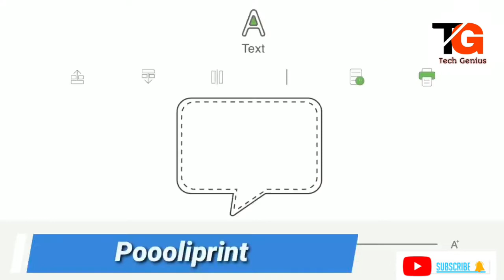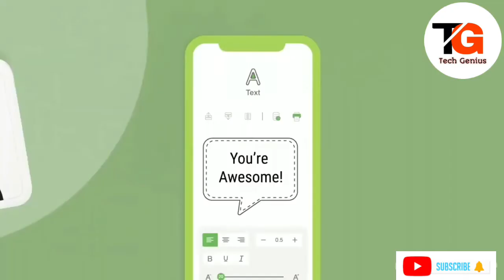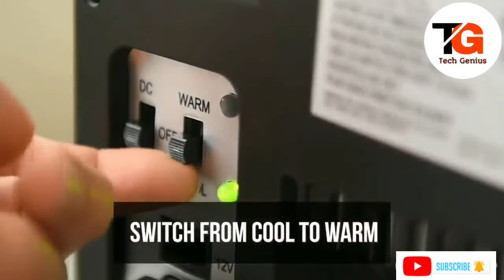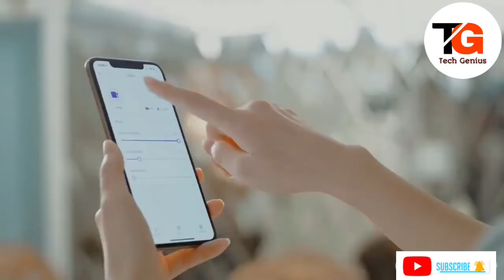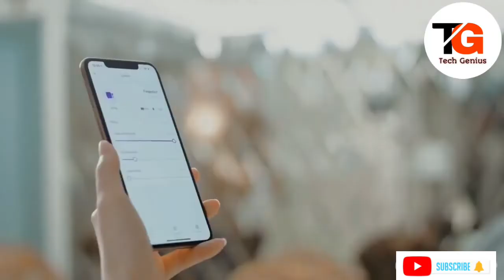8 COOL GADGETS ON FLIPKART AND AMAZON जो आपकी नींद उड़ा देगें 😮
Hello Friends Swagat hai apka humare channel Tech Genius par.

Best electronic gadgets in India
Top 10 electronic gadgets in India
Top 10 electronic gadgets for home
Electronic gadgets list
Top 10 electronic gadgets 2021
List of electronic gadgets used in daily life
Latest gadgets in India 2020
Best smart gadgets in India
Best electronic gadgets to gift in India
Top selling gadgets in India
Latest gadgets in India
Electronic gadgets Made in India
Trending gadgets in India
Smart electronic gadgets
Latest gadgets in India 2021
Cool gadgets India
Cool electronic gadgets
Top 10 cool gadgets on Amazon
Unique gadgets on Amazon
Cool gadgets on Flipkart
Gadgets under 500
Cool gadgets on Amazon India under 500
Cool gadgets on Flipkart under 500
Amazon gadgets
Best gadgets on Amazon under 500
Cheap gadgets India
Cheap gadgets on Amazon
Cool cheap gadgets on Amazon
Latest cheap gadgets

Top 8 Gadgets you didn’t know you needed
Shop for a wide range of electronics from top brands. Get deals, EMI, cashback and more. Enjoy free and speedy delivery. Get more with loyalty points.
Buy smartphones online
Branded Appliances
Lifestyle Products
Top 10 gadgets under 50 - Great deals on Electronics
Vast selection of components, accessories, adapters, media drives & more from top brands. Best Deals. No Cost EMI Available. Top Brands. Low Prices. Easy & Fast Delivery. Huge Selection.
Rating for amazon.in
4.1(405)
Watches from top brands
Amazon Brands
Buy Fitness Trackers
Great deals on Laptops
Kindle e-readers
Buy essentials on Amazon
Exciting exchange offers
No Cost EMI offers
8 LATEST COOL GADGETS YOU MUST SEE | Gadgets under ...
YouTube · Gadget Zone
YouTube · Gadget Zone
In this videoIn this video
4 key moments
YouTube · New Tech Gadgets
8 COOL AND EFFECTIVE GADGETS THAT CAN SAVE ...
YouTube · Tech Zone
8 key moments
Top 8 Gadgets you didn't know you needed - Vijay Sales
Top 8 Gadgets you didn't know you needed · 1. iRobot Vacuum Cleaner. We agree with iRobot that the 'future of clean is now'. · 2. Smart ...
5 Cool Gadgets - Amazon.in
Results 1 - 48 of 4000+ — Zodo 8. 5 inch LCD E-Writer Electronic Writing Pad/Tabledawing Board (Paperless Memo Digital Tablet)
टॉप
गैजेट्स
टॉप टेन
गैजेट्स
Ads·Shop top gadgets complex refinements
Brand
Up to ₹3,000
₹3,000 - ₹15,000
Over ₹15,000
Popl Keychain | Your Digital Business Card | Prism Multi-Color| Tap Your Popl To Someone's Phone To Instantly Share Anything
₹1,488.56 + tax
Popl
$19.99 + tax
SES-ESD Safe (Anti Static) Wrist Band B to C Adjustable [ pack 1]
₹99
Amazon.in
Free delivery
AmazonBasics Wireless Remote Control for Nikon - D5300, D750, D5000, D5100, D5200, D7000, D3300, D3200, D3000, P6000, P7000
₹429
Amazon.in
Fastrack Unisex-Adult Square Sunglasses Black Frame Black Lens
₹3,499
Amazon.in
Free delivery
High Quality Phone Attached Mini Projector
₹199
jiocrafts
Free delivery
Ledger Cryptosteel Capsule Solo
₹8,834
Ledger
(212)
Philips Respironics TrueBlue Headgear
₹1,990
RespBuy
Erikka India | Erikka IPL Laser Hair Removal Handset | Advanced At Home Laser For Men and Women
₹8,999
Erikka India
Free delivery
MICHELIN 12266 High Power Rapid Tyre Inflator (Black and Blue)
₹3,560
Amazon.in
Free delivery
All new Echo Show 10- 10.1" HD smart display with motion, premium sound and Alexa (Black)
₹24,999
Amazon.in
Free delivery
Heer Collection Intelligent Smart Body Temperature Monitor Stainless Steel Ring For Girls And Boys Stainless Steel Titanium Plated Ring
₹257
Flipkart
INSTA360 GO2
₹30,990
Amazon.in
Free delivery
TREEL Car/SUV Smart TPMS LE Bluetooth Valve Type- Single Sensor
₹651
Amazon.in
Free delivery